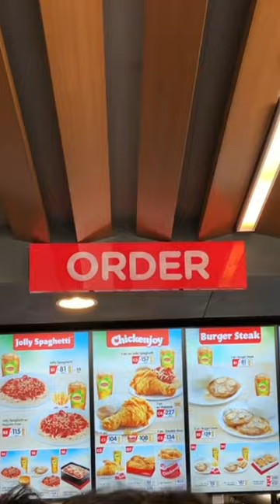New Look Jollibee Maasin City Southern Leyte